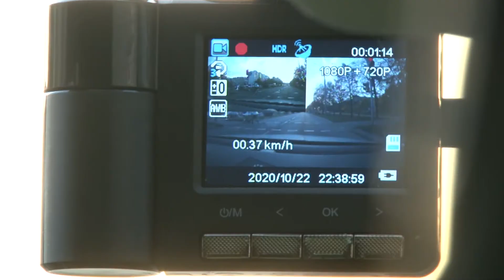В Солигорском районе около 300 нарушений правил обгона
Сотрудники ГАИ не перестают контролировать соблюдение ПДД водителями и пешеходами, главная цель – снизить аварийность и гибель людей.